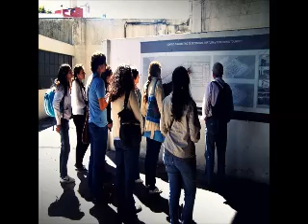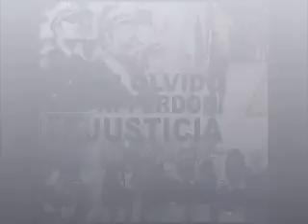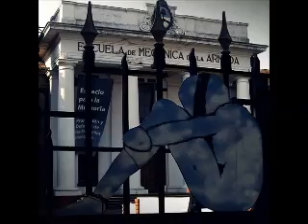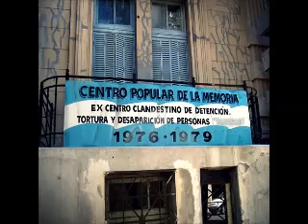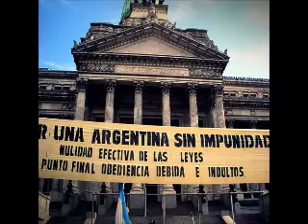CPCLOH (19-03-14) Memoria Viva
"Miércoles Joven" del 19-03-14 conducido por Paz Campassi y Belén Cattaneo, programa en el cual rememoramos, a pocos días de cumplirse el 38° aniversario del Golpe de Estado cívico-militar de 1976, el dignificado y el valor que tiene para el pueblo, mantener siempre su memoria viva.

No te pierdas Claves para construir LA OTRA HISTORIA y escuchanos de Lunes a Viernes de 22 a 23 en AM740 o